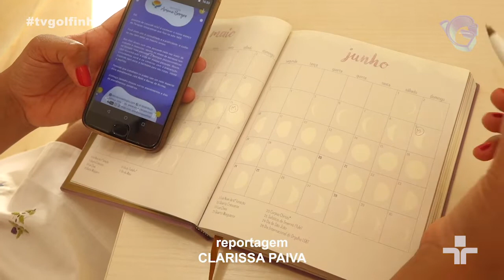Jornal da Ilha - Revisão de metas para o segundo semestre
Reportagem: Clarissa Paiva
Imagens: Joseph Gomes
Edição: Clarissa Paiva